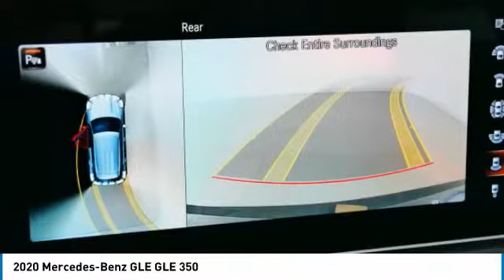2020 Mercedes-Benz GLE GLE 350 Minnetonka Minneapolis Wayzata,MN 74329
Sears Imports
13500 Wayzata Blvd

19/26 City/Highway MPG 2020 Mercedes-Benz GLE 350 4MATIC